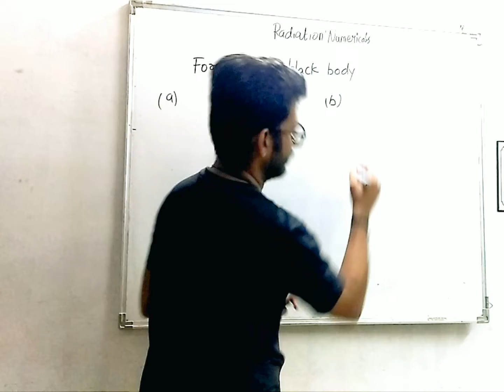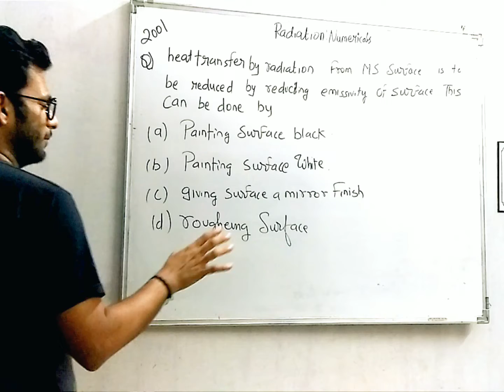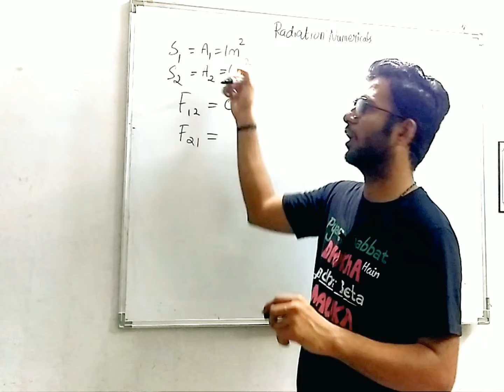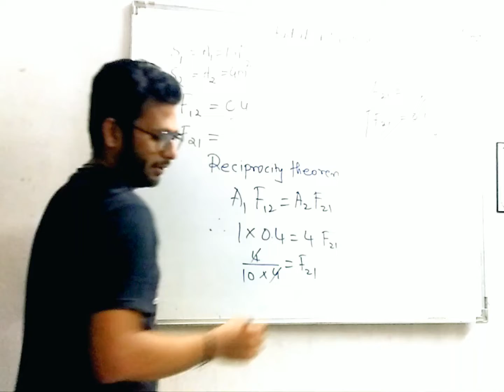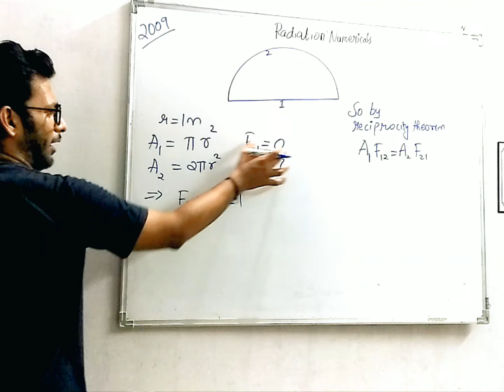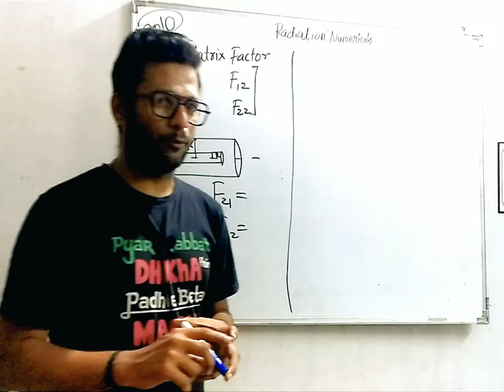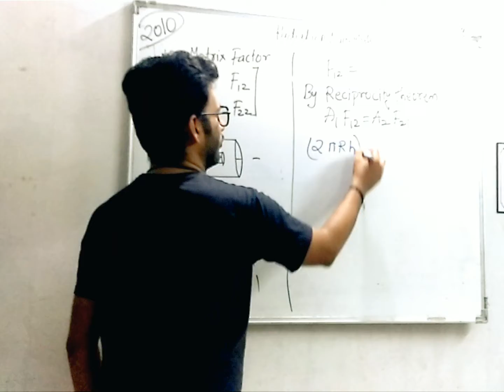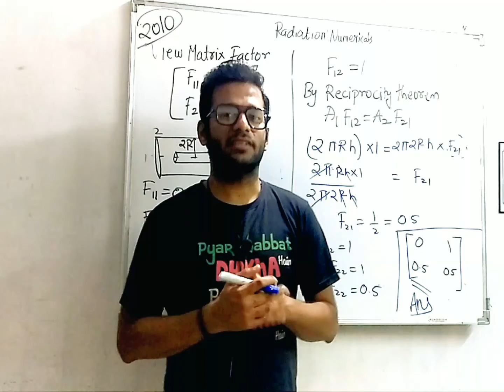HEAT TRANSFER BY RADIATION:NUMERICALS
THIS VIDEO IS ABOUT NUMERICALS THAT ARE BASED ON RADIATION WHICH WERE ASKED IN GATE EXAMINATION